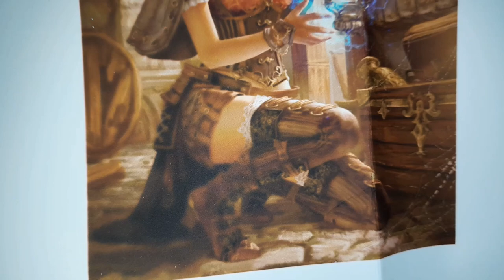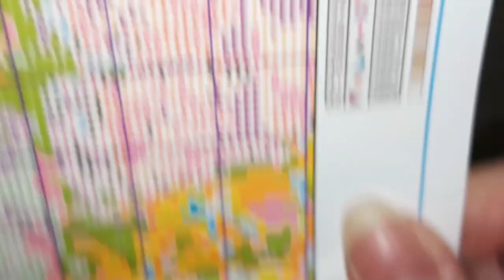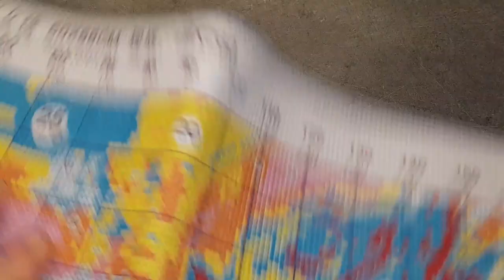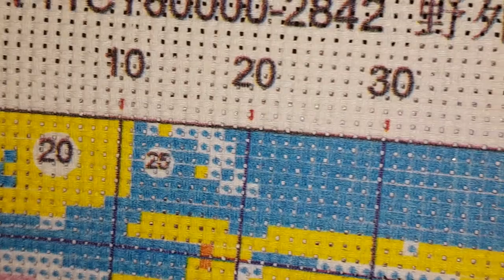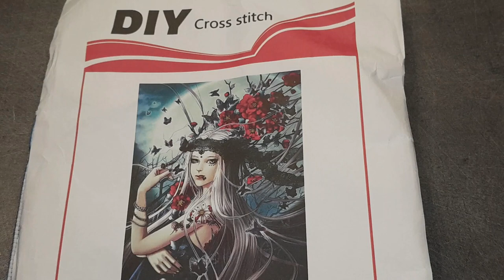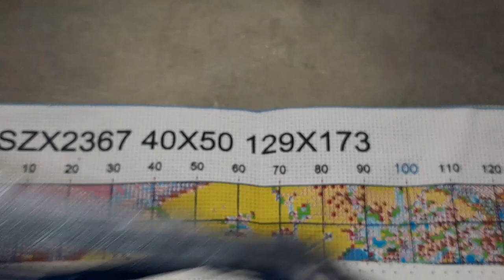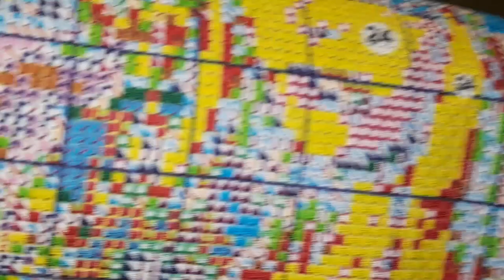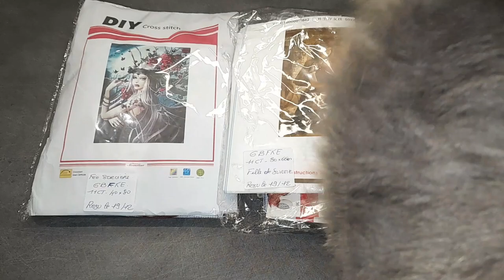UNBOXING de la boutique GBFKE Spécial Broderie